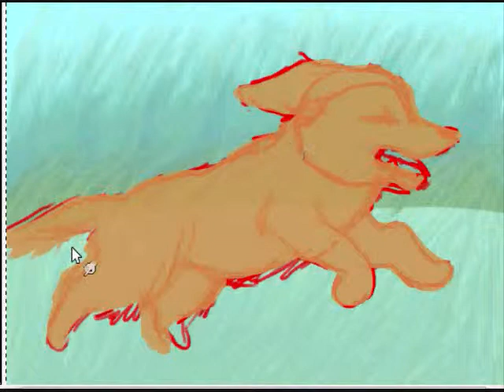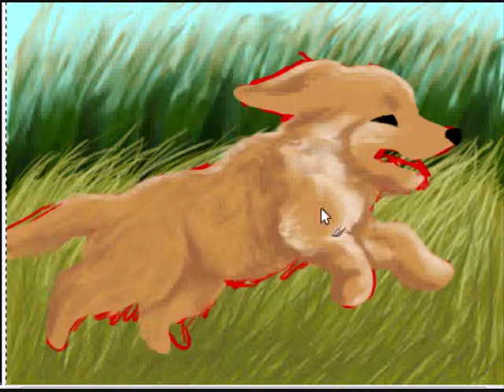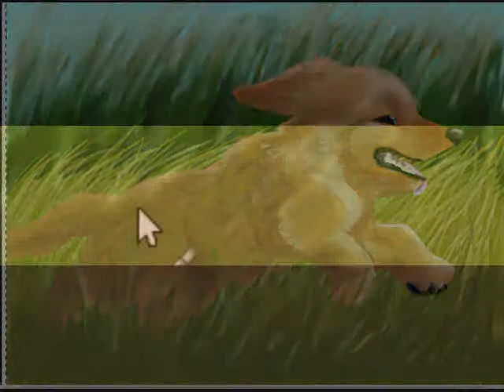Golden Retriever Puppy Speedpaint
I wanted to make another realistic-ish drawing, so I made this. Hope you like it!
Song: American Girl by Tom Petty and the Heartbreakers
Program: Gimp 2.6